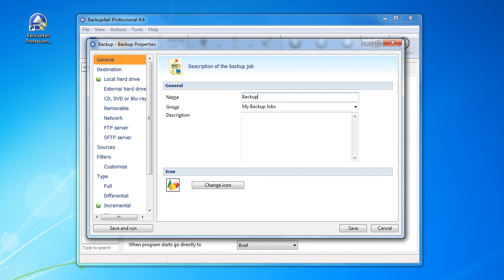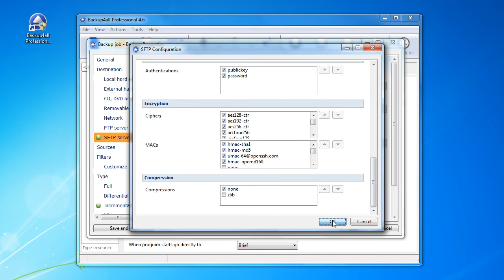Backup to SFTP server using personal certificate store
This video explains how to generate a self signed certificate. A self-signed certificate is an identity certificate signed by its own creator. That is, the person that created the certificate also signed off on its legitimacy. An extended tutorial about this specific backup can be read